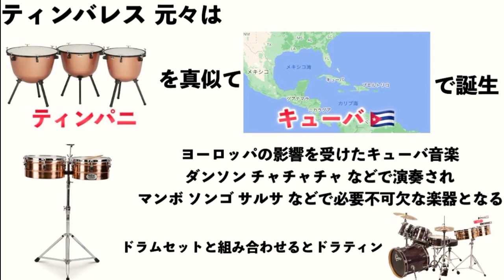いまさら聞けないボンゴ・コンガ・ティンバレス ラテンパーカッション基礎知識！【三種の神器】